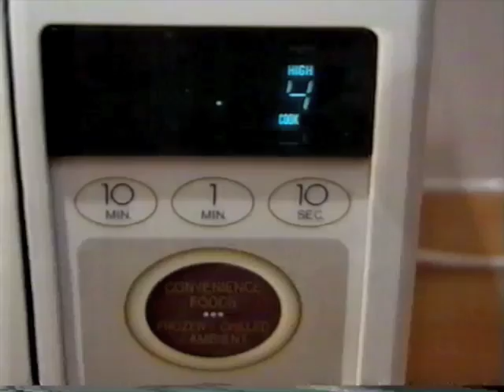Peter Reed escapes microwave hell with Jane Asher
The Londoner appeals for more adventurous cookery  ideas when using a microwave oven.1990s BBC daytime TV show. Good Living with Jane Asher.